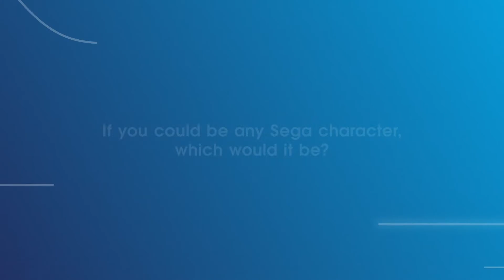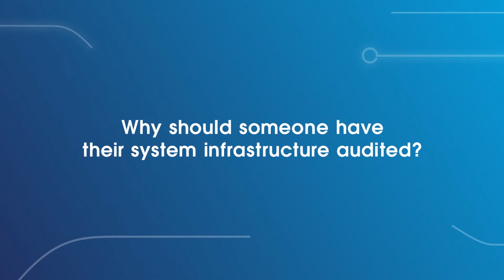Anthony Sinkovic Illuminating Questions - Gaming Laboratories International (GLI)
GLI Australia Tech Group Supervisor Anthony Sinkovic puts a spotlight on system infrastructure, including risks, ISS auditing, communication protocol testing, and ISO certification in this new video. Click to watch now, and also learn more about which instrument he plays like a pro.